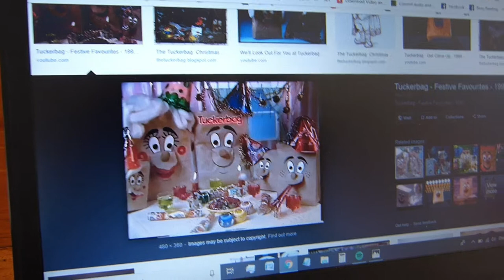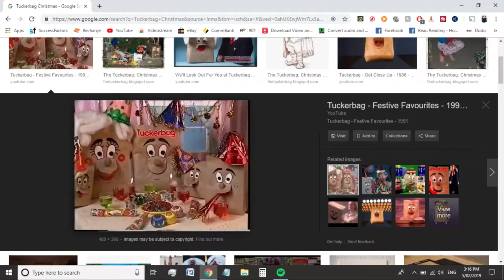Beau & Beau Show - Tuckerbag